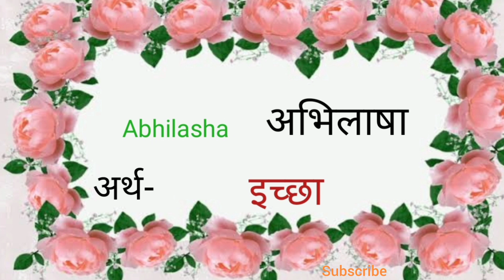बच्चों के नाम हिंदी और अंग्रेजी में अर्थ सहित, बेबी गर्ल नेम, बच्चों के नाम